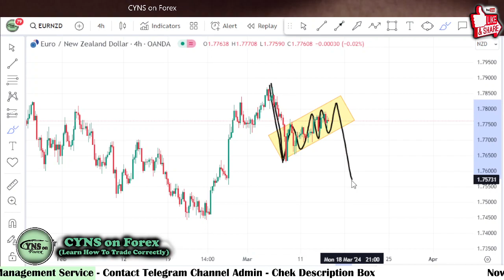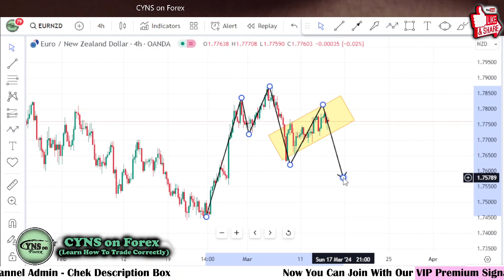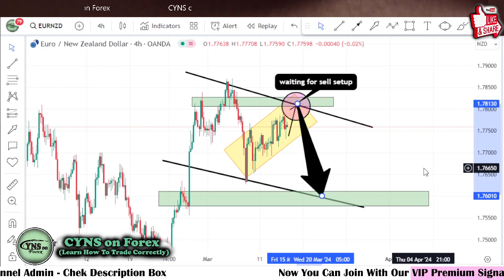EUR/NZD Analysis Today | EURNZD Daily Forex Forecast for 14 March 2024 by CYNS on Forex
Hello Traders,
⭕ In this video includes - ( EURNZD Daily Forex Market Update for 14 March 2024 )
    ✅- Technical analysis on EURNZD chart